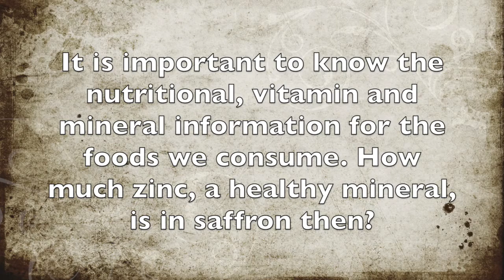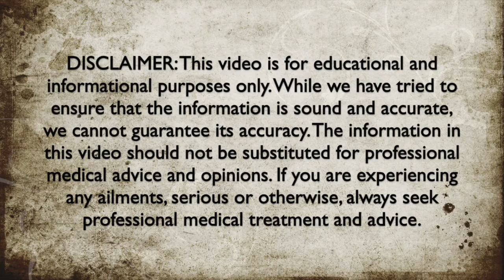How Much Zinc Is In Saffron?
In this video we discuss how much zinc is in saffron.